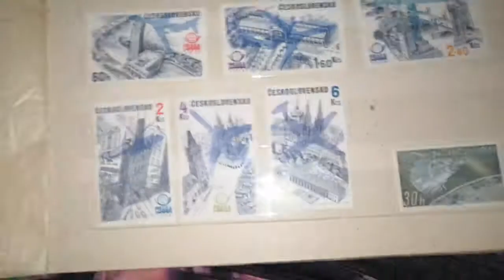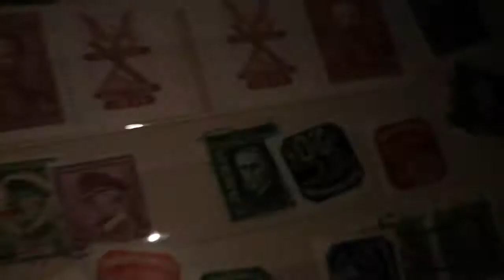protektorat 1600 vetsina nerazena